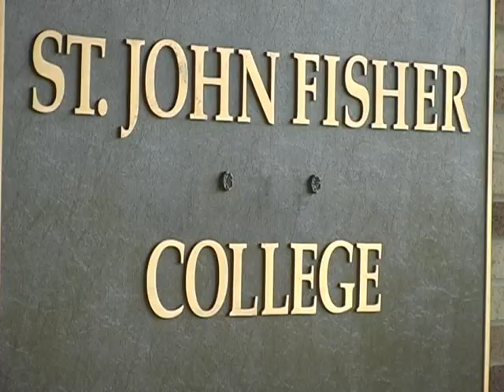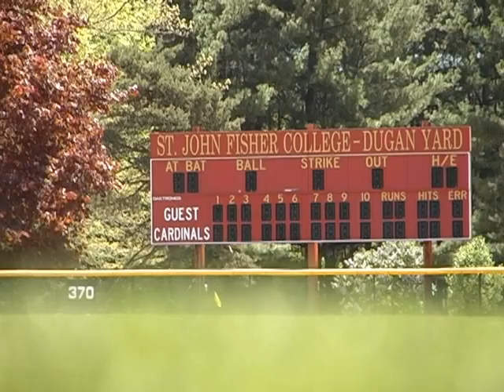St. John Fisher College Athletics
St. John Fisher College is the of home the Cardinals. Located in Rochester, NY Fisher College is one of the most prestigious Division III academic institution.